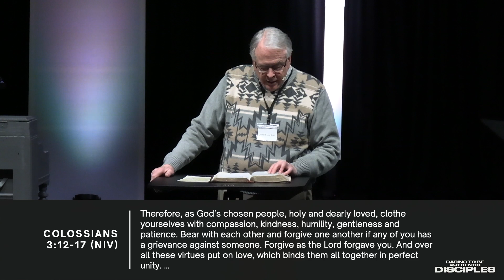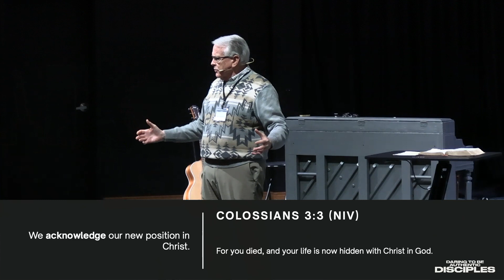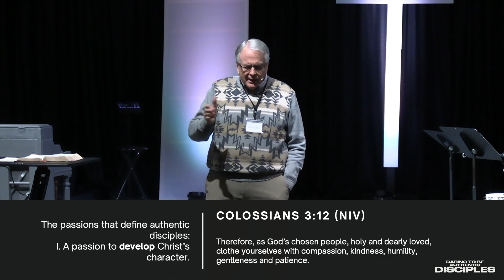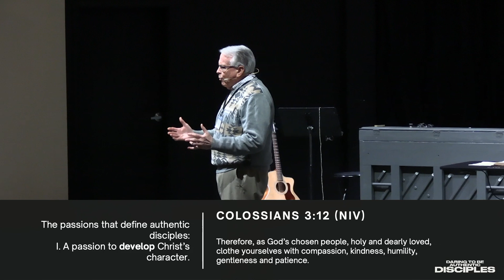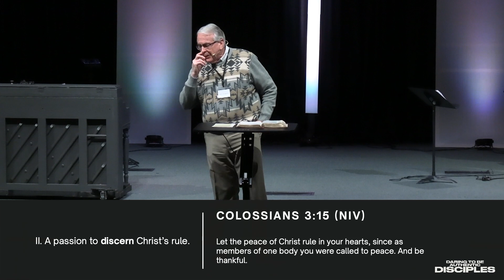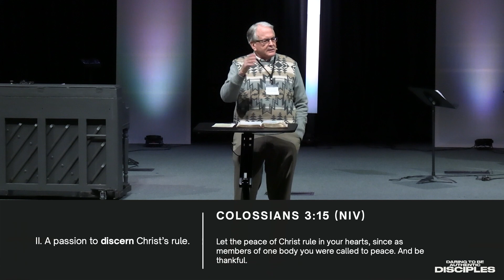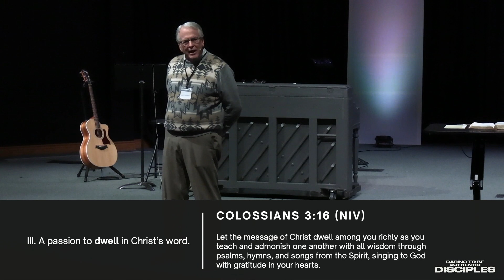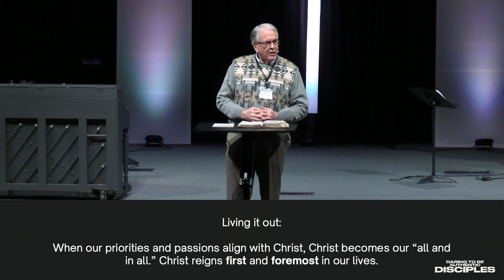An Authentic Disciple's Passion | John Strubhar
Pastor John wraps up our series on disciples with a look at Colossians 3:12-17.